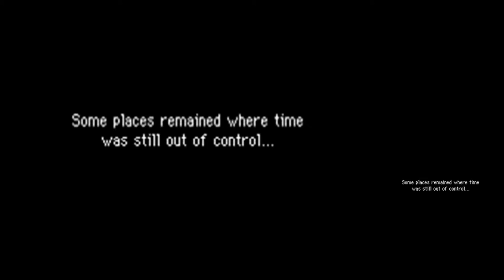PMD 2: Explorers of Sky Cutscenes: Aftergame: Part 1: Back to Norm.. Oh, Nevermind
This is the first episode of the story in PMD2 that takes place after the main story. This will eventually answer some unanswered questions. Gates to Infinity, while I think the story holds a candle to the series, doesn't have a very good aftergame plot and it shouldn't have been an ordeal that was resolved in a single dungeon.